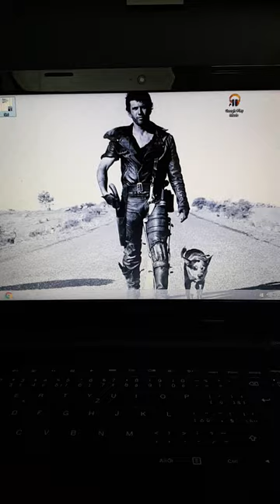Novoroční předsevzetí : JOJO efekt ? Jak postupovat po ukončení diety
V hlavní roli budou samozřejmě sacharidy...ale o tom už ve videu.